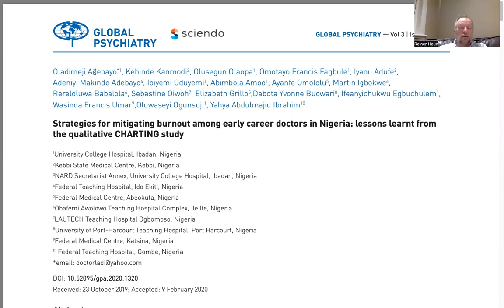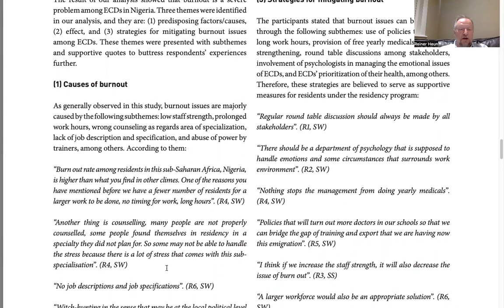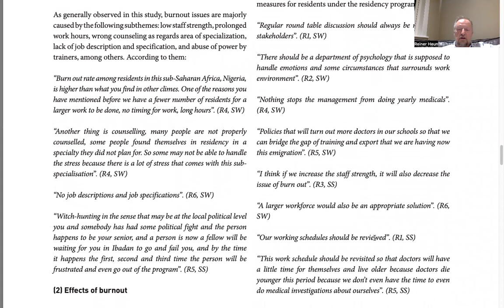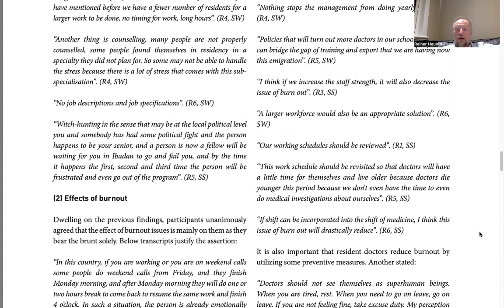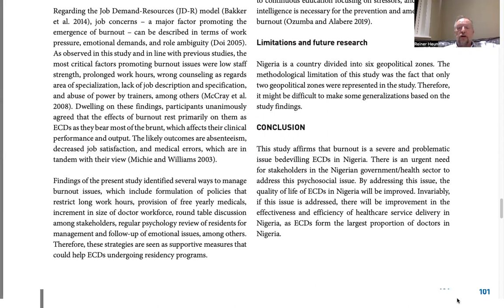Adebajo Efficient strategies for mitigating burnout among early career doctors in Nigeria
Early career doctors (ECDs) are faced with many challenges due to their transition from undergraduate medical/dental studentship to being postgraduate doctors and being in an early phase of their career. The specific factors that affect ECDs in their careers and endeavours at the workplace range from poor remuneration, particularly in developing countries, to psychosocial problems (such as burnout [BO] syndrome). There is a dearth of information on BO among ECDs in Nigeria. This qualitative study aims to explore the opinions of ECDs in Nigeria on the causal/predisposing factors of BO, effects of BO, and strategies for mitigating BO among ECDs in Nigeria.
Method: Using purposive sampling method, two sessions of focus group discussions (FGDs) involving 14 ECDs (key informants) holding key leadership positions and who were delegates of other ECDs in Nigeria were conducted to explore their experiences on psychological issues among ECDs. Data collected were transcribed and analyzed thematically.
Results: BO is an issue of serious concern among ECDs in Nigeria. The causes of BO are diverse, some of which include low staff strength, prolonged work hours, wrong counseling, lack of job description and specification, and abuse of powers by trainers. In order to mitigate the issue of BO among ECDs, the respondents recommended that work policy review, medical workforce strengthening, stakeholder dialog on ECDs’ welfare, regular psychological review of ECDs, and provision of free yearly medicals need to be looked into. Conclusion: Our findings revealed that the participants considered BO issues among ECDs to be common, and it affected their performance and the overall quality of care in Nigeria health system. Based on our findings, there is an urgent need to mitigate the problem of emotional exhaustion among ECDs in Nigeria.

Oladimeji Adebayo*1, Kehinde Kanmodi2, Olusegun Olaopa1, Omotayo Francis Fagbule1, Iyanu Adufe3,
Adeniyi Makinde Adebayo4, Ibiyemi Oduyemi1, Abimbola Amoo1, Ayanfe Omololu5, Martin Igbokwe6,
Rereloluwa Babalola6, Sebastine Oiwoh7, Elizabeth Grillo5,Dabota Yvonne Buowari8, Ifeanyichukwu Egbuchulem1, Wasinda Francis Umar9,Oluwaseyi Ogunsuji1, Yahya Abdulmajid Ibrahim10
Strategies for mitigating burnout among early career doctors in Nigeria: lessons learnt from the qualitative CHARTING study
1University College Hospital, Ibadan, Nigeria
2Kebbi State Medical Centre, Kebbi, Nigeria
3NARD Secretariat Annex, University College Hospital, Ibadan, Nigeria 4Federal Teaching Hospital, Ido Ekiti, Nigeria
5Federal Medical Centre, Abeokuta, Nigeria
6Obafemi Awolowo Teaching Hospital Complex, Ile Ife, Nigeria 7LAUTECH Teaching Hospital Ogbomoso, Nigeria
8University of Port-Harcourt Teaching Hospital, Port Harcourt, Nigeria 9Federal Medical Centre, Katsina, Nigeria
10 Federal Teaching Hospital, Gombe, Nigeria